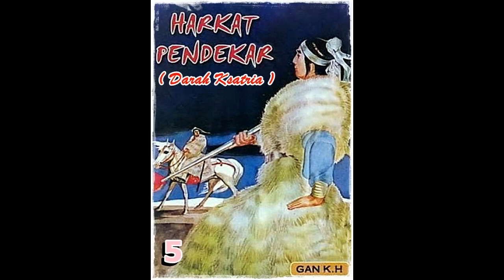Seri Cerita Silat Harkat Ksatria Berdarah Jilid 5